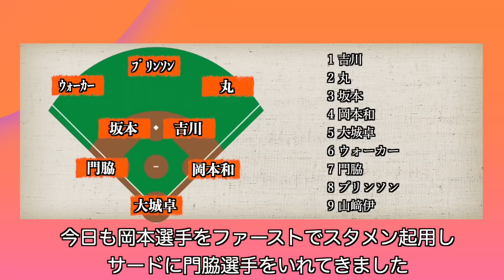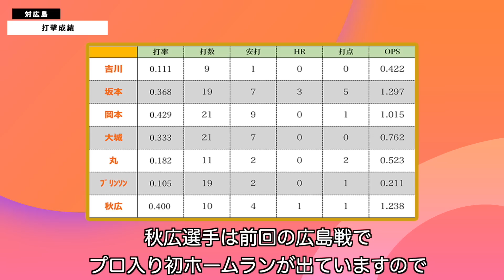首位のDeNA相手に連勝はデカい！巨人６人の継投で勝利も岡本は大丈夫なのか・・・。 読売ジャイアンツ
00:00 試合振り返り
04:37 明日の予告先発
06:03 対広島成績

岡本が心配だけど尚輝のマルチは嬉しい。
けど岡本が心配。
ウォーカースタメンはもうやめよう